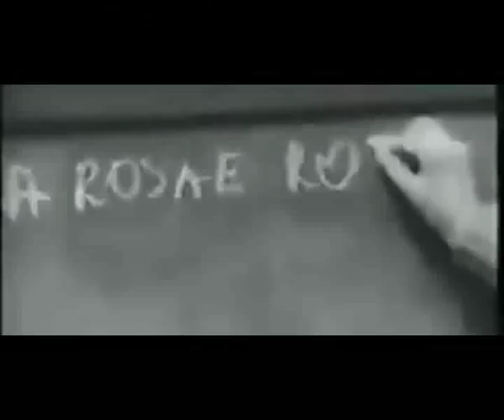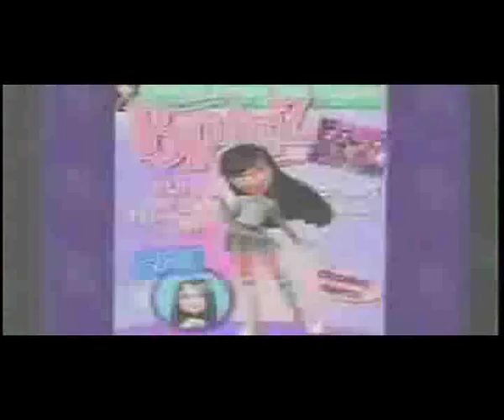La bambina, evoluzione ed involuzione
contributo video realizzato per ombelico generation; si tratta di una panoramica che raggruppa video -fiction, spot, show televisivi - destinati a modificare l'autopercezione e il gusto delle marmocchie, attraverso mazzate mediatiche abbastanza pesanti.